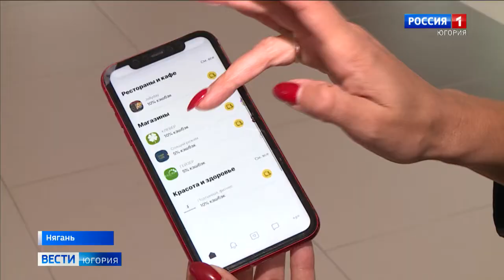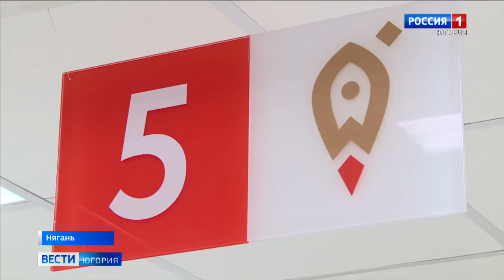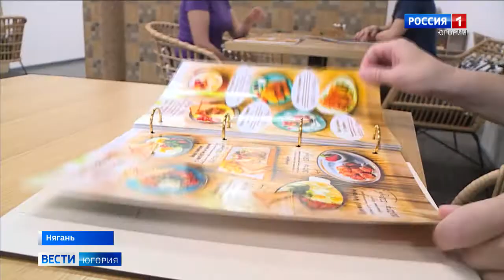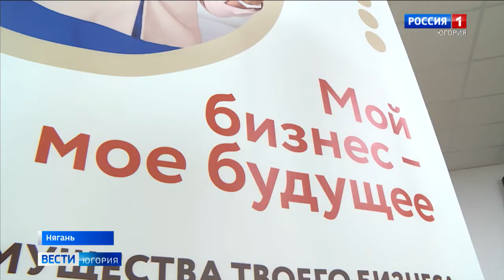Няганских бизнесменов учат продвигать своё дело через соцсети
Условия для лёгкого старта и комфортного ведения бизнеса в Нягани вновь обсуждают в очном режиме. В городе стартовала череда круглых столов, тренингов, направленных на поддержку бизнес-сообщества. В пример сомневающимся, стоит ли открывать своё дело, – запуск новых проектов людей, которые не побоялись стать бизнесменами в непростое время.

Смотрите выпуски "Вести-Югория" на телеканале Россия-1 ежедневно по будням:
вечером - 21.05
И в выходные: